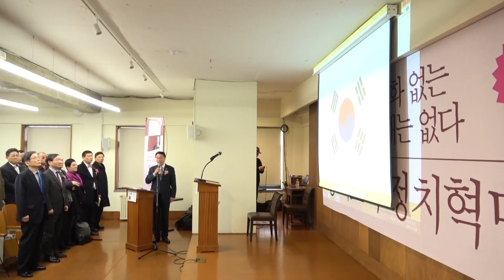[국민의례] 애국가 선창 가수 김인호 / 도서출판 행복에너지 "장기표의 정치혁명" 출판기념회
혁명적 변화 없는
새로운 미래는 없다
"장기표의 정치혁명"
도서출판 행복에너지 출판기념회
○사회 : 황상모 국민의 소리 사무총장
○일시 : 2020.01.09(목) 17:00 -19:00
○장소 : 정동 프란치스코회관
○주최 : 도서출판 행복에너지 (대표 권선복 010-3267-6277)